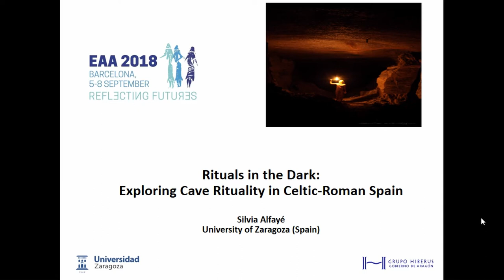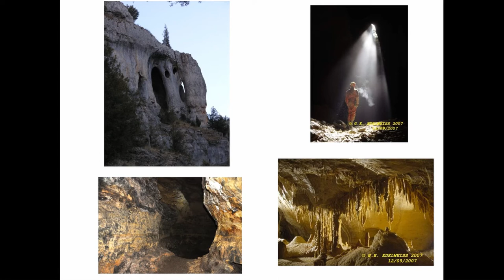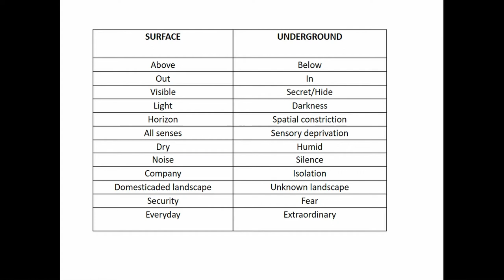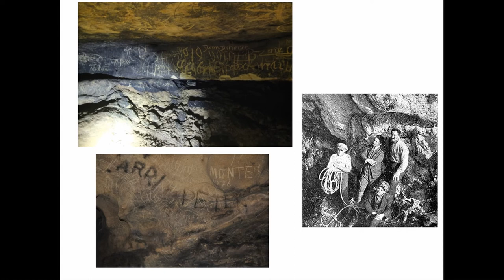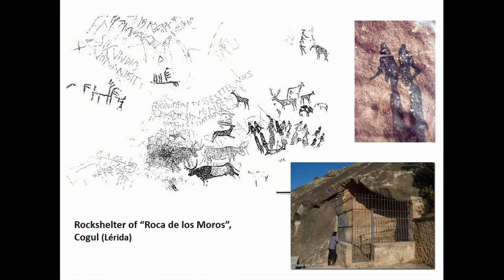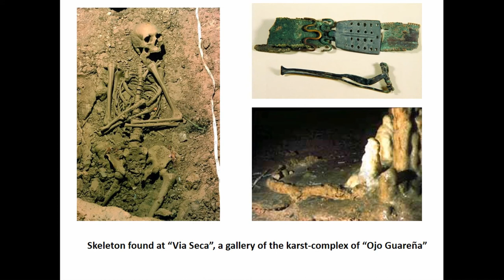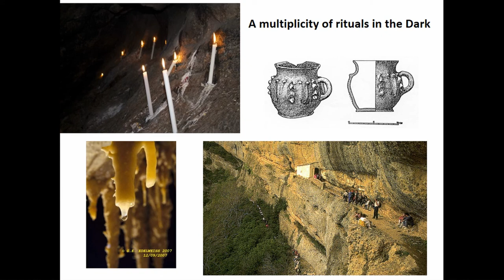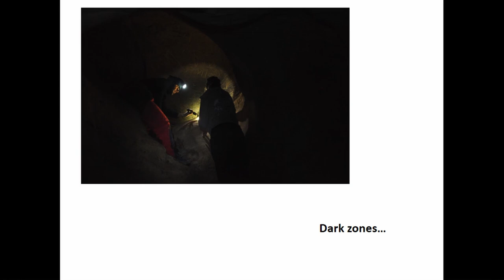RITUALS IN THE DARK: EXPLORING CAVE RITUALITY IN CELTIC-ROMAN SPAIN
As osmotic membranes where the supernatural could be encountered, but also as powerful thresholds of separation, transition and transformation, caves were used as multi-purposed ritual venues by the Protohistoric and Roman populations of Hispania Celtica, from the 4th BC to the 3rd century AD. Archaeological, epigraphical and iconographical record of a variety of ritual activities are attested in these rocky topographies: manipulation of Prehistoric human remains; deposition of pottery, coins, weapons, personal ornaments, and altars; writing of texts; making of graffiti and muddy figurines; underground journeys; religious recycling of Prehistoric rock-art; healing practices; collective ceremonies; modification of speleothems; rites of passage; etc. But despite its potential, they remain to be understudied. On the basis of fieldwork and anthropological experience as “participant observer”, this paper discusses the methodological problems and explores some themes of the cave rituality attested in the area of Central Spain from the Iron Age to the Roman period, including its symbolic meanings, deities, ritual agents and audiences, gender bias, and multiplicity of ritual practices. Moreover, this paper focuses on the pervasive centrality of darkness in the ceremonies held deep inside these Spanish caves, and its role to shape the participants’ actions, emotions & experiences, and to form the “landscape context” of rituals.

Author(s): Alfayé, Silvia (Universidad de Zaragoza)